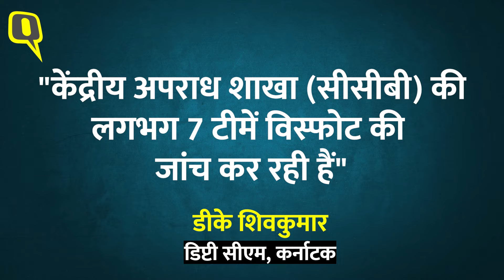Bengaluru Cafe Blast: धमाके से पहले आरोपी का चेहरा CCTV में दिखा, सिर पर टोपी लगाए कैफे में आया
Bengaluru Rameshwaram Cafe Blast Update: बेंगलुरु के रामेश्वरम कैफे में हुए धमाके का कथित आरोपी CCTV फुटेज में दिखा. फुटेज में देखा जा सकता है कि एक शख्स टोपी, मास्क और हाथ में बैग लेकर कैफे में दाखिल हुआ.  इस ब्लास्ट में कम से कम 10 लोग गंभीर रूप से घायल हो गए हैं. ब्लास्ट 1 मार्च की दोपहर 12:50 से 1 बजे के बीच हुआ. इस संबंध में एचएएल पुलिस स्टेशन में UAPA और विस्फोटक पदार्थ अधिनियम के तहत मामला दर्ज किया गया है. घटनास्थल का दौरा करने वाले डिप्टी सीएम, डीके शिवकुमार के अनुसार, केंद्रीय अपराध शाखा (सीसीबी) की लगभग सात टीमें विस्फोट की जांच कर रही हैं.

The alleged accused in the Bengaluru Rameshwaram Cafe blast seen in CCTV footage. It can be seen in the footage that a man entered the cafe with a cap, mask and a bag in his hand. At least 10 people have been seriously injured in this blast. The blast occurred between 12:50 and 1 pm on March 1. A case has been registered in this regard under UAPA and Explosive Substances Act at HAL Police Station. According to Deputy CM, DK Shivakumar, who visited the spot, about seven teams of the Central Crime Branch (CCB) are investigating the blast.